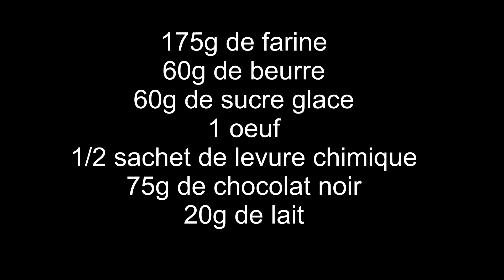La recette facile des sablés fourrés au chocolat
Je vous propose ma recette de biscuits moelleux et forts en chocolat. Ils plaisent autant aux grands qu'aux petits !
Les ingrédients :

175g de farine
60g de beurre
60g de sucre glace
1 oeuf
1/2 sachet de levure chimique
75g de chocolat noir
20g de lait